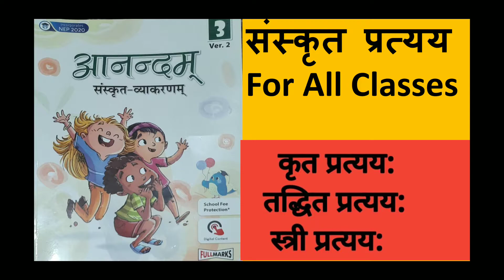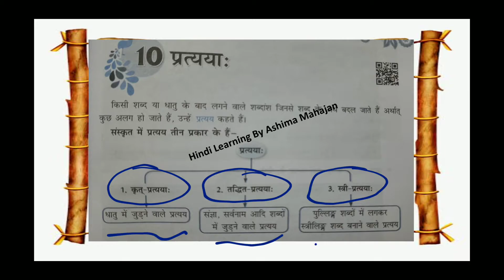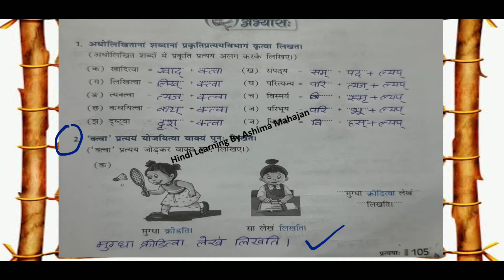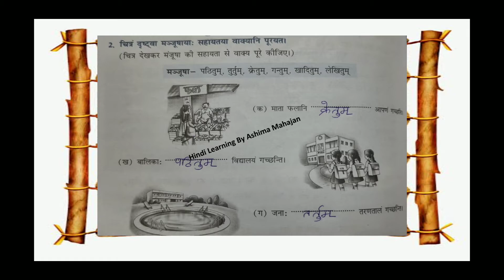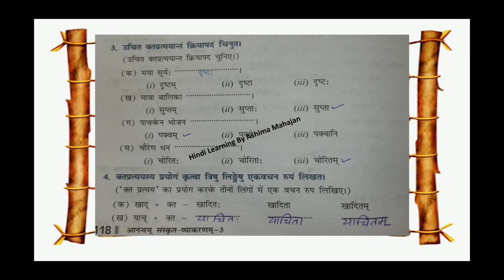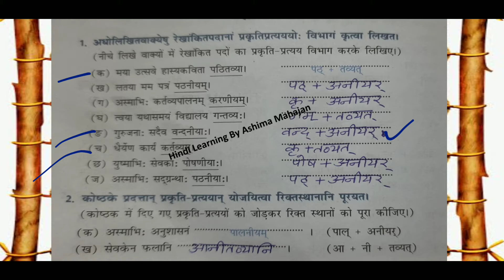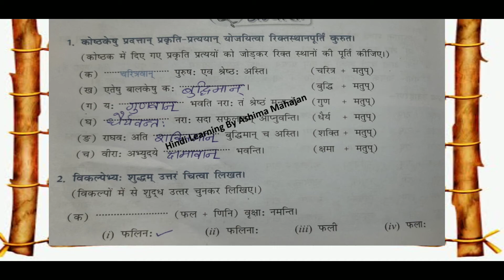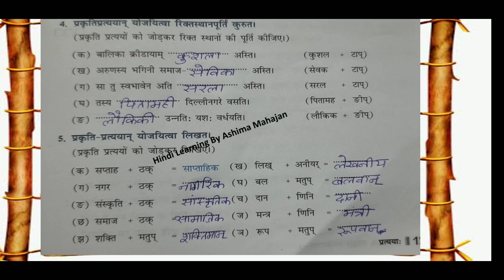संस्कृत प्रत्ययाः | Sanskrit Pratyay |Easy Explanation|Anandam Sanskrit|Class 8|Ch 10|Solved Book Ex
संस्कृत प्रत्यया:
Solved Ex Of Anandam Sanskrit Vyakran